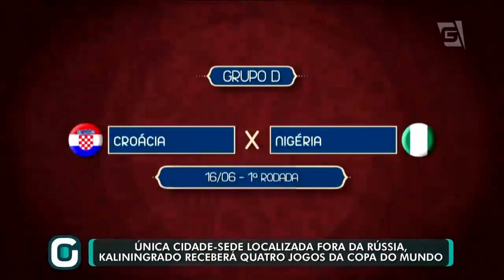Kaliningrado | Única sede fora da Rússia | De Olho no Mundial- Gazeta Esportiva (28/05/18)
Conheça a história de Kalingrado, única cidade-sede localizada fora da Rússia, Kaliningrado receberá quatro jogos da Copa do Mundo.